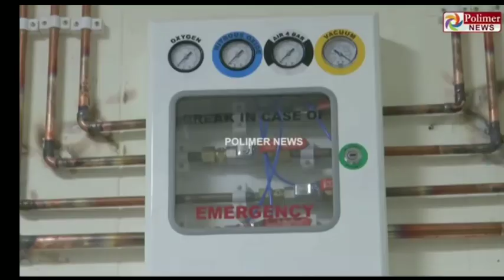TN SCHOOLS REOPENING SEPTEMBER-1 LATEST NEWS TAMIL NADU SCHOOLS REOPENING 9,10,11,12TH STD POSTPONEj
TN SCHOOLS REOPENING SEPTEMBER-1 LATEST NEWS TAMIL NADU SCHOOLS REOPENING 9,10,11,12TH STD POSTPONE

TN SCHOOLS REOPENING SEPTEMBER-1 II TN 9,10,11,12TH STD SCHOOLS REOPENING POSTPONE BREAKING NEWS

TN SCHOOL'S REOPENING SEPTEMBER-1 9,10,11,12TH STD STUDENTS REOPEN 38 DICTRCTS CEO LATEST UPDATE

TN 9,10,11,12TH SCHOOL REOPENING SEPTEMBER-1 TN 38 DISTRCTS CEO SCHOOL REOPENING SOP MINISTER UPDATE

TN SCHOOL COLLEGES REOPENING SEPTEMBER-1 TODAY TN HIGHER EDUCATION DEPARTMENT LATEST NEWS DISCUSSION
TN SCHOOLS REOPENING 9,10,11,12TH STD STUDENTS SEPTEMBER-1 TN EDUCATION DEPARTMENT SHOCKING NEWS

TN SCHOOLS REOPEN 9 TO 12TH STUDENTS SEPTEMBER-1 II TN  10,12TH  SCHOOLS REOPEN CLASS EDUCATION NEWS

TN SCHOOLS REOPENING 9,10,11,12TH SEPTEMBER-1 II TN GOVT 38 DISTRCTS CEO SCHOOL REOPENING GUIDELINES
TN COLLEGE REOPENING SEPTEMBER-1 II TN COLLEGES UNIVERSITY REOPENING S.O.P TN GOVERNMENT RELEASED

TN SCHOOLS REOPENING SEPTEMBER-1 II TN 9,10,11,12TH SCHOOL REOPEN TN PARENTS' TAMILNADU GOVT REQUEST
TN COLLEGES UNIVERSITY REOPEN LATEST NEWS II TN COLLEGES REOPEN SEPTEMBER-1II LATEST NEWS MINISTER

TN SCHOOLS REOPENING LATEST NEWS II TN 9,10,11,12TH STD SCHOOLS REOPENING SEPTEMBER-1 BREAKING NEWS
TN SCHOOL REOPENING 9,10,11,12TH STD SEPTEMBER-1TN GOVERNMENT OFFICIAL UPDATE TN SCHOOL REOPEN SHIFT

TN SCHOOL REOPENING 9,10,11,12TH STD STUDENTS OFFICIAL MEETING UPDATE II SCHOOL REOPEN LATEST NEWS
TN SCHOOLS REOPENING OFFICIAL NEWS TAMILNADU 9,10,11,12TH SCHOOL REOPEN SEPTEMBER EDUCATION MINISTER
TN SCHOOL REOPENING SEPTEMBER MONTH II 9,10,11,12TH STD SCHOOL REOPEN SEPTEMBER-1 EDUCATION MINISTER
TN 9,10,11,12TH STD SCHOOLS REOPENING SEPTEMBER MONTH II TN CM STALIN & EDUCATION DEPARTMENT MEETING

TN SCHOOL COLLEGE REOPEN LATEST NEWS TN GOVT TODAY IMPORTANT MEETING EDUCATION, HEALTH DEPARTMENT

TN 10TH STD ALL PASS BATCH-2020-21STUDENTS RESULTS AUGUST-23 II 10TH STD MARKS SHEET? OR ALL PASS ?
TN 12TH STD SUPPLEMENTARY & PRIVATE CANDIDATE PUBLIC EXAM-2021 FINISHED +2 PAPER VALUTUON AUGUST-23

TN SCHOOL COLLEGE REOPENING LATEST NEWS  TN CM & EDUCATION DEPARTMENT,HEALTH DEPARTMENT MEETING NEWS

TN SCHOOL COLLEGE REOPENING SEPTEMBER LATEST NEWS TN CM & EDUCATION HEALTH DEPARTMENT MEETING UPDATE
TN SCHOOL COLLEGE REOPENING LATEST NEWS II SEPTEMBER SCHOOL COLLEGE REOPEN TN CM MEETING TODAY NEWS
TN 10TH STD 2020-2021 ALL PASS STUDENTS II 10TH PROVISIONAL MARK SHEET TN GOVT OFFICIAL UPDATE
TN 10TH STD ALL PASS STUDENTS MARKS LATEST UPDATE II TN EDUCATION DEPARTMENT OFFICIAL NEWS ##JUSTIN
TN Schools and Colleges reopening Latest News School College Reopen September Cm meeting
TN 9,10,11,12TH STUDENTS SCHOOLS REOPENING LATEST II TN 10,11,12TH PUBLIC EXAM REFRESH COURSE MODEL

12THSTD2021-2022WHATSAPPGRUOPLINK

TN 10,12TH STD PUBLIC EXAMINATION-2021-22 PATTERN CHANGES TN EDUCATION DEPARTMENT OFFICIAL UPDATE
TN SCHOOL REOPEN 9,10,11,12TH STD STUDENTS SCHOOL REOPEN II TN 38 DISTRCTS CEO MEETING COMING AUG-17
TN SCHOOL REOPENING I TENTATIVE ALTERNATIVE ACADEMIC CALENDAR PLAN-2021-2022 SCHOOL REOPENING PLAN

SCHOOL REOPEN TRAGEDY HAPPENED TO STUDENTS SHORTLY BEFORE OPENING OF STATE GOVT SCHOOL IN AUGUST
TN SCHOOL REOPEN 9,10,11,12,TH STD STUDENTS SEPTEMBER-1 TN DISTRCTS CEO EDUCATION DEPARTMENT ORDER

TN 9,10,11,12TH STD STUDENTS SCHOOLS REOPEN GUIDELINES UPDATE II TN SCHOOL REOPEN EDUCATION MINISTER
TN SCHOOL REOPEN 9,10,11,12TH  STUDENTS SEPTEMBER TN SCHOOL EDUCATION HIGH LEVEL COMMITTEE MEETING
TN SCHOOL REOPEN LATEST UPDATE II TN 9-12TH STD SCHOOL REOPEN TN DISTRCTS CEO ORDER LATEST NEWS
TN 10TH STD ALL PASS STUDENTS NO MARK SHEET II ONLY AII PASS CERTIFICATE TN EDUCATION MINISTER NEWSTN SCHOOL REOPEN SEP-1 9,10,11,12THSTD STUDENTS TN EDUCATION DEPARTMENT MINISTER OFFICIAL UPDATE
TN 9,10,11,12TH STUDENTS SCHOOL REOPEN TANTATIVE SEPTEMBER-1 TOMMOROW TN EDUCATION MINISTER MEETING

TN SCHOOL REOPEN REQUEST  12TH STD  STUDENT LATEST NEWS II TN SCHOOL REOPEN 12TH STD STUDENTS JUSTIN
TN SCHOOL REOPEN 9,10,11,12TH STD STUDENTS AUGUST MONTH TN  GOVT LATEST NEWS II TANTATIVE PLANING
TN 12TH MARK SHEET TN EDUCATION MINISTER REQUEST II SAPIENZA UNIVERSITY B.E ADMISSION +2 ORIGINAL
TN 12TH STD STUDENTS COLLEGE ADMISSION-2021-22 II ENGINEERING COLLEGE ADMISSION INTERNAL ALLOTMENT
II TN 10,11,12 SCHOOL REOPEN MEETING LATEST UPDATE BREAKING NEWS
NEWSCHANNELLINK12THSTDONLINE CLASS